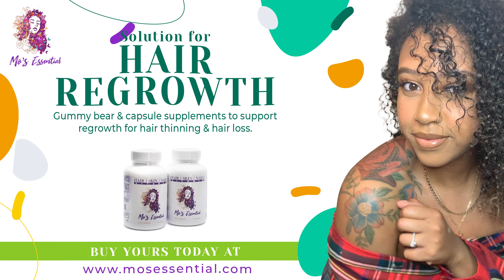4K Horizontal Display Mos Essential Ad#2 V03